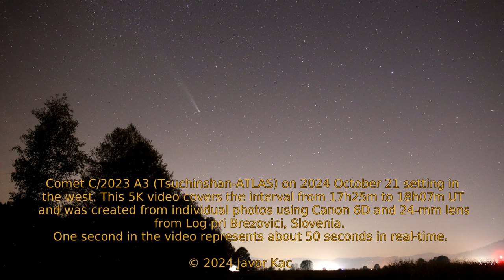Comet C/2023 A3 (Tsuchinshan-ATLAS) on 2024 October 21 (5K video)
Comet C/2023 A3 (Tsuchinshan-ATLAS) was setting in the west on 2024 October 21. The comet along with its tail was still visible with the naked eye.
This 5K UHD video is produced from individual photographs from Log pri Brezovici, Slovenia, using Canon 6D with 24-mm lens at ISO 3200.
One second in this video represents about 50 seconds in real-time.

Contents
00:00 – Intro
00:14 – Time-lapse starts
01:01 – Ending

komet, repatica